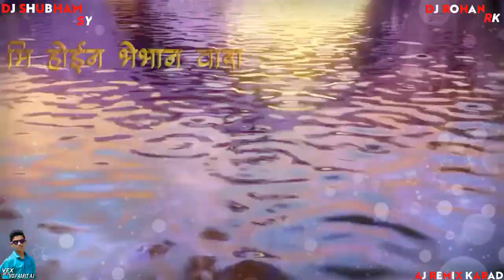|| JAR ME PAUS ZHALE IN EDM MIX || DJ SHUBHAM SY & DJ ROHAN RK || VFX VDJ AMIT AJ || AJ REMIX KARAD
😊...SONG CREDIT DJ SHUBHAM SY AND DJ ROHAN RK..😊

🙏 ...VFX BY VDJ AMIT AJ KARAD... 🙏

   📢NEW UNRELEASED TRACK🔊

🔰🔰हा चॅनेल फक्त आर्टिस्ट च्या प्रमोशनसाठी आहे जर हे ट्रेक रिअपलोड झाले असेल तर कोणी राग द्वेष मानू नये आपण आपल्या चॅनेलवर सर्व गाणी ही पण रिलीज न झालेली  टाकतो आणि आर्टिस्ट आम्हाला स्वतःहून देतात जर आपल्याला अजून नवीन नवीन गाणे ऐकायचे असतील तर आपल्या चॅनेला सबस्क्राईब करा धन्यवाद🔰🔰